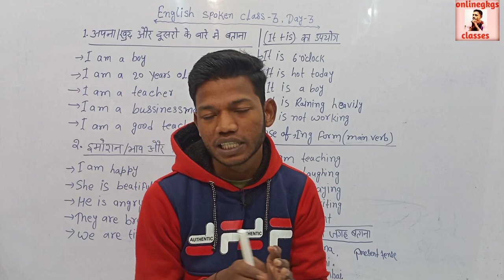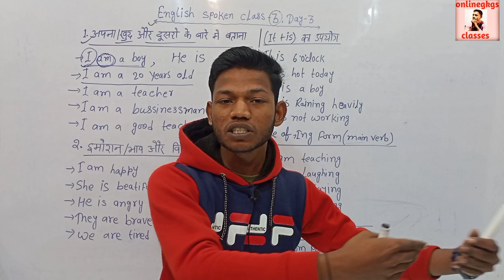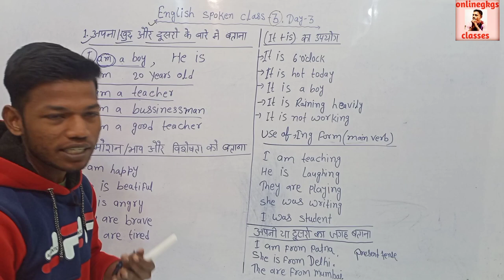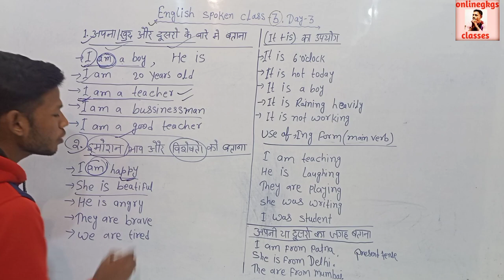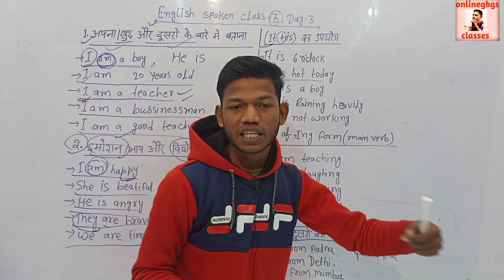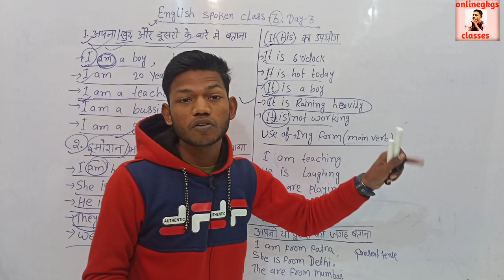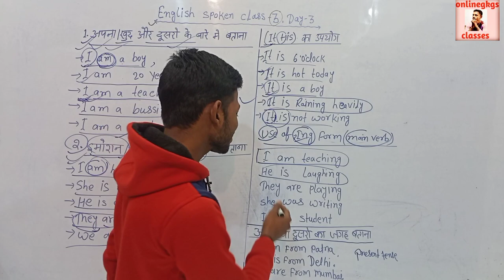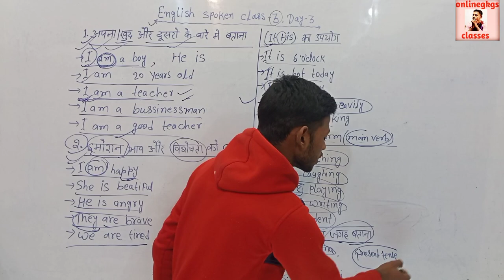English बोलना सीखें एकदम शुरु से। Part 3। How to Speak English।English Spoken Course Day 3 Sunny Sir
English spoken course ke Second class mein aapko yah Sikhaya Gaya Hai ki English mein Sentence kaise banaen word se sentence kaise banaen sentence ko languages mein kaise change Karen aur Kahan kahan had was where have am are have Ka prayog hota Hai,

इंग्लिश बोलना कैसे सीखे, इंग्लिश कैसे बोले, इंग्लिश कैसे पढ़ें, इंग्लिश कैसे समझे, इंग्लिश जल्दी बोलना कैसे सीखे, इंग्लिश सीखे, इंग्लिश को कैसे पढ़ें, इंग्लिश को कैसे बोले, इंग्लिश को कैसे आसानी से बोले, हीरो की तरह इंग्लिश कैसे बोले, फराटे दार इंग्लिश कैसे बोले, इंग्लिश स्पीकिंग कोर्स, इंग्लिश स्पीकिंग,
English
English spoken first class
English spoken in Hindi
Sunny sir,
Sunny sir English spoken course
Sunny sir English
अंग्रेजी बोलना सीखें
अंग्रेजी बोलना सीखें Class 3
how to speak English in in Hindi class 2nd
English spoken course Class 3
English spoken course day 3
English spoken course by Sunny sir
English spoken class by Sunny sir